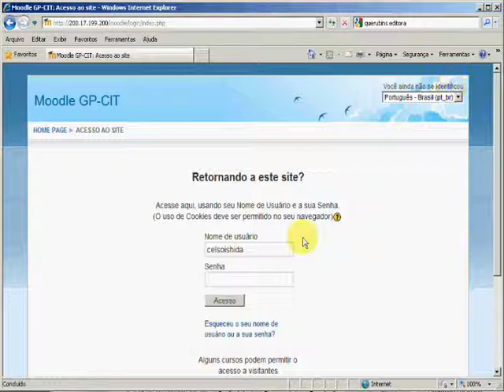Moodle 2.0 - Como fazer login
Como fazer login no moodle do CEDSMI